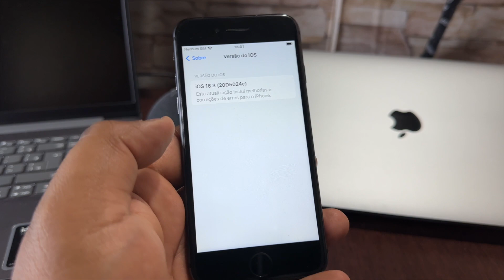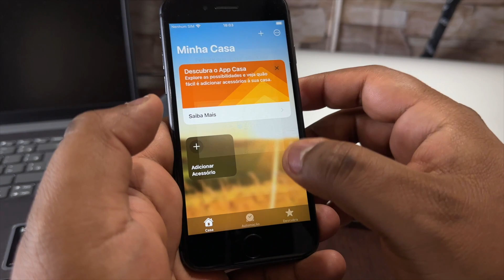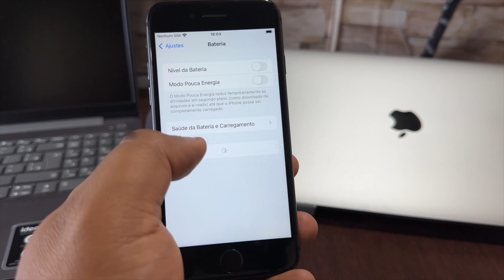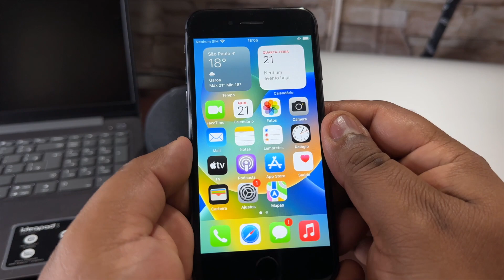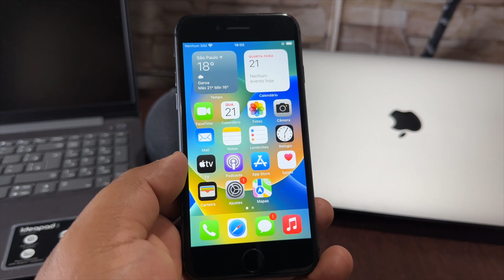ANALISANDO O iOS 16.3 BETA 1 - SERÁ QUE ESTÁ BOM?!